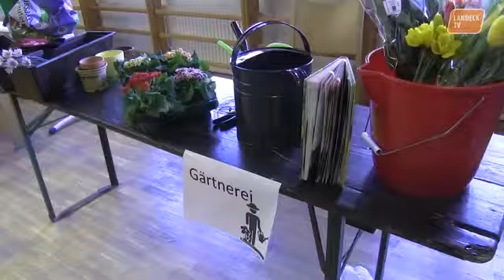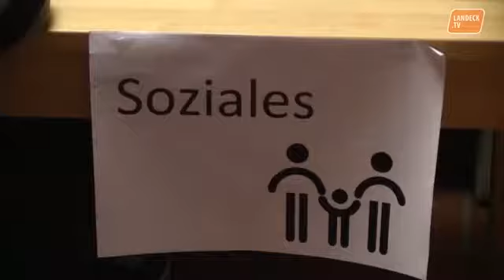Lebenshilfe Tirol - Landeck Markt der Möglichkeiten